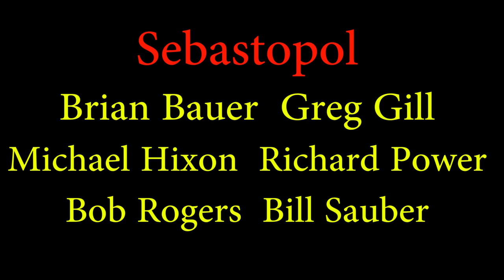Pedal 4 Polio